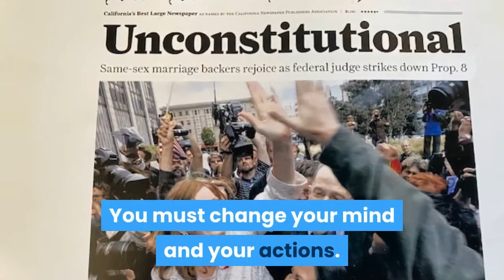TrailBlazers Impact Interviews | Best Inspirational and Motivational Videos for Women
Join us for inspiring interviews to empower women who tell their extraordinary stories! These stories bring hope and inspiration. If they can do it, so can you! Follow your dream!

NEW EVENTS FOR MORE INSPIRATION!
-Another YouTube Channel to Watch - Live with Significance after 60
-NEW! Course on How to Be a YouTube Star! Register on website

We have playlists for entrepreneurs, executives, authors, activists, government and non-profit professionals, healthcare, entertainers, and retirees. We also have a playlist for Most Watched. Join us to change minds and hearts - and maybe the world!